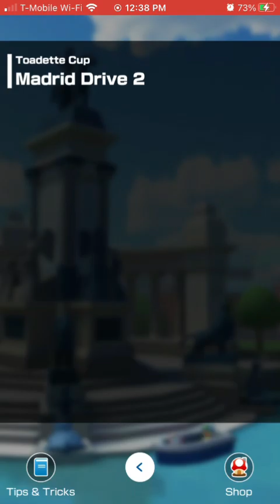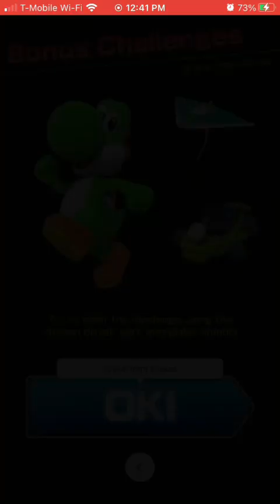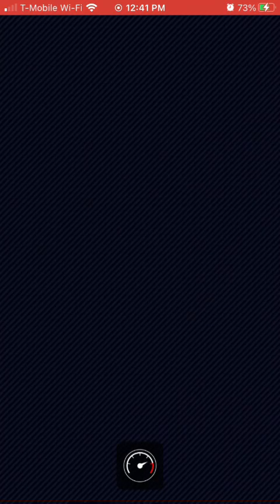Mario Kart Tour - Blast From the Past (Part 24) - Fire Rosalina, Mii, & Toadette Cup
1st, 2nd , and 3rd Cups